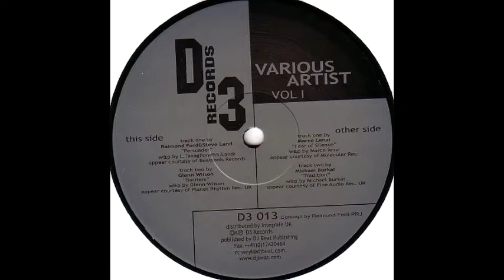Marco Lenzi - Fear of Silence (2002)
Various ‎– Vol. 1
Label:
D3 ‎– D3 013
Format:
Vinyl, 12"
Country:
Switzerland
Released:
2002
Genre:
Electronic
Style:
Techno, Electro